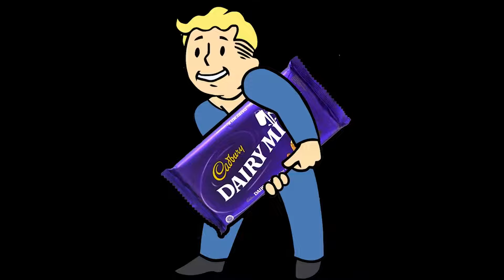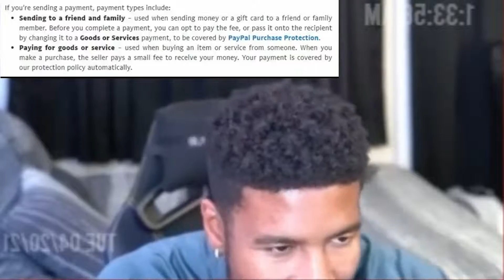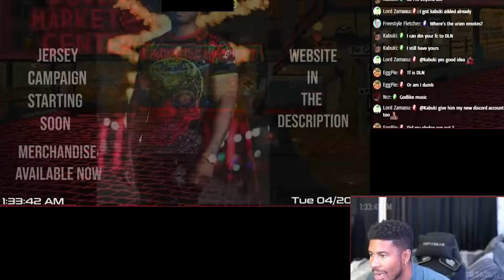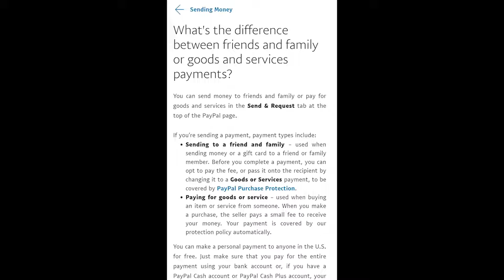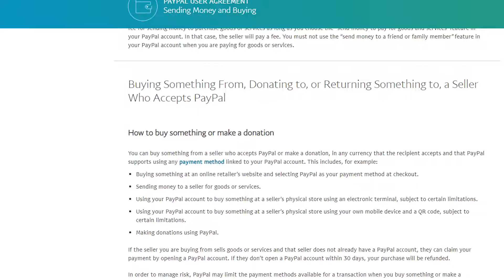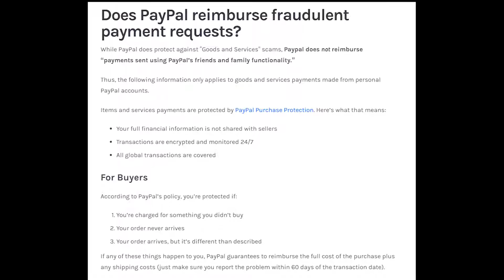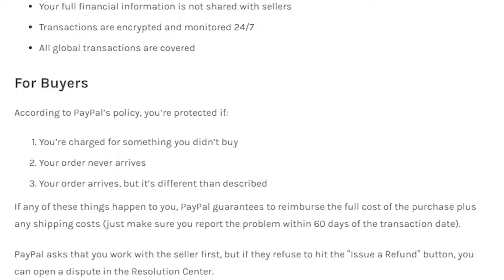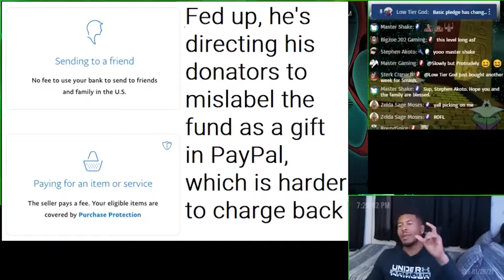Low Tier God Scamming His Viewers and Donators Using Paypal Fraud [Low Tier VaultRep Reupload]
Low Tier VaultRep S P E C I A L reupload, not my video (downloaded with youtube-dlp)
Json (contains video metadata AND COMMENTS): h ttps://